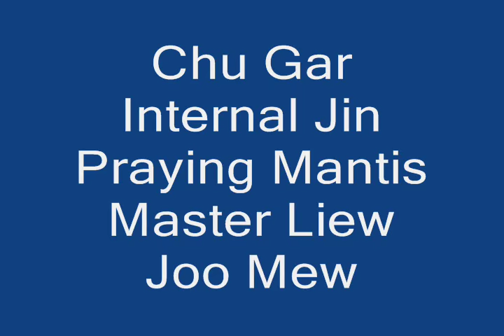Chu Gar Internal Jin Praying Mantis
Master Liew Joo Mew
Kuchng Sarawak